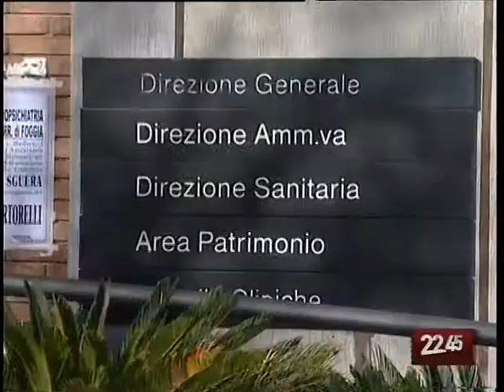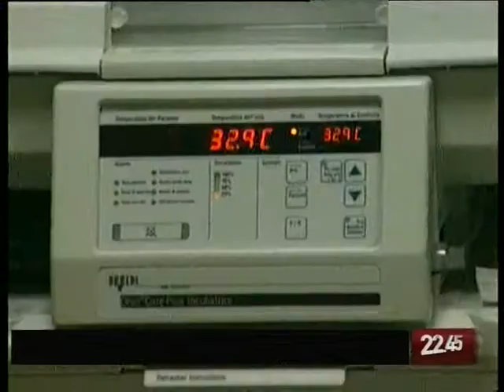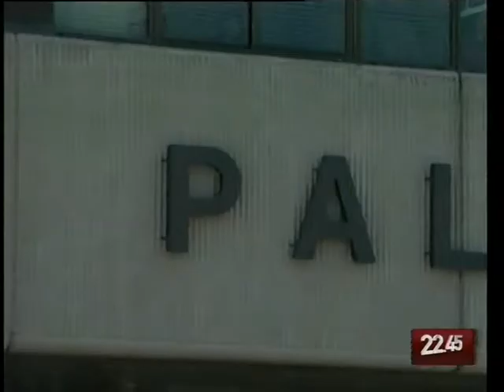TG 07.01.10 Tre inchieste per i neonati morti a Foggia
Le famiglie di Giorgia e Samuele, i piccoli nati prematuri agli Ospedali Riuniti di Foggia e morti nel giro di pochi giorni, hanno incontrato i giornalisti prima di chiudersi nel proprio dolore ed attendere il corso della giustizia. In arrivo le Commissioni del Ministero della Salute e quella parlamentare sugli errori sanitari. L'azienda ospedaliera, intanto, respinge ogni addebito.